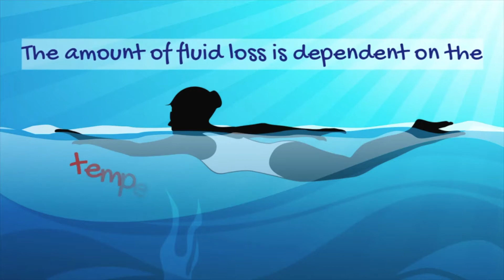DYK Season 2 Presents: Sports -Ep 51 Sweating & Swimming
DYK Season 2 Presents: Sports -Ep 51
 Sweating & Swimming - Even while swimming, athletes (and swimmers of all kinds) lose water weight through sweat.
 Featuring the voice of Rene Michelle Aranda.